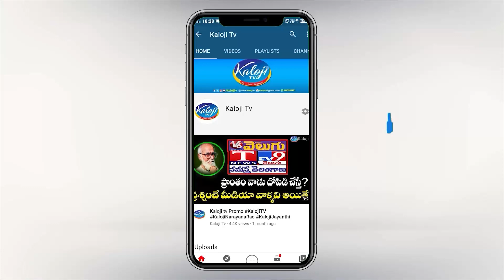బక్క జడ్సన్ పిర్యాదు -అరెస్ట్ | Bakka Judson Complaint on SIT Incharge AR Srinivas | Kaloji TV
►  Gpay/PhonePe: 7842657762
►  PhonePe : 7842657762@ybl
►  Gpay : kalojitv@okicici